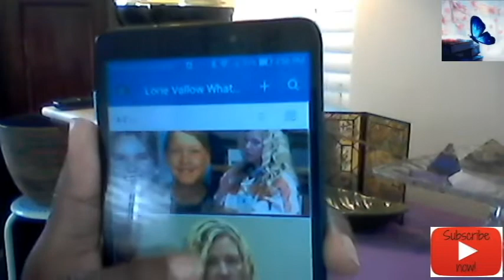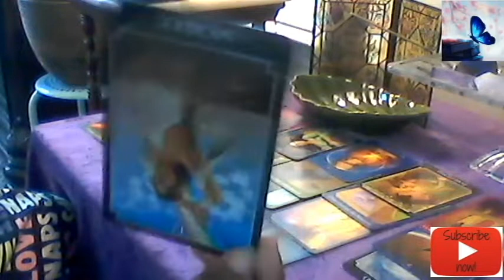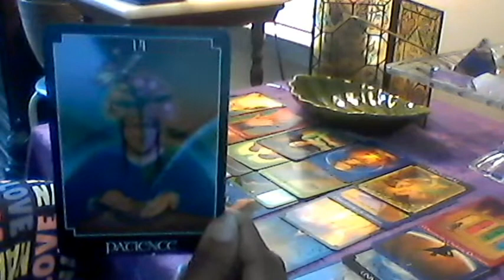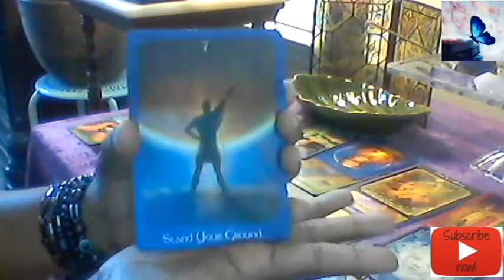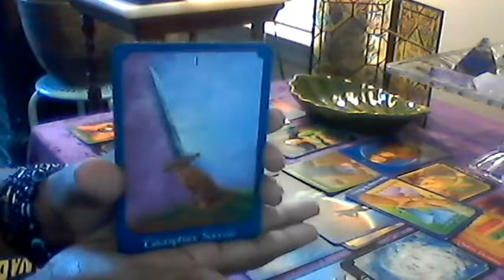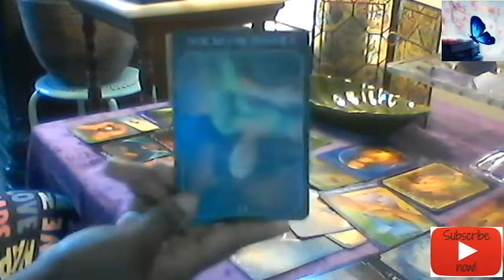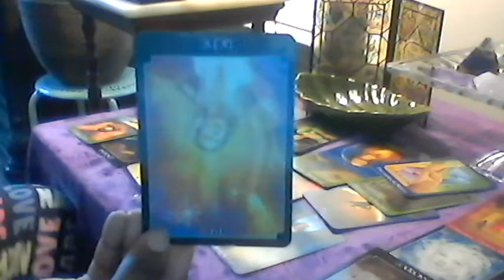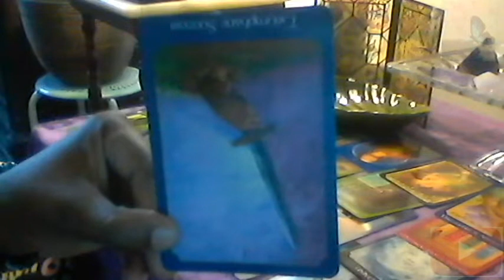(Update) Lorie Vallow Psychic Reading 10/26/20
Getting a divine insight to the mind of Lorie Vallow cult mom who is presently still waiting for trail for the murder of her two children 7 year old  JJ, and 16 year old  Tylee ..Who were both remains found in the back of her new  husband Chad Daybell home buried. What is she thinking about her situation in the present? Do she feels like she will beat this case? How do she feels in the present about her husband Chad Daybell ? Will Lorie beat this case?

Thank you for your love, and support of my channel..